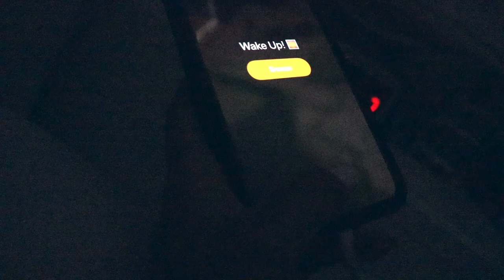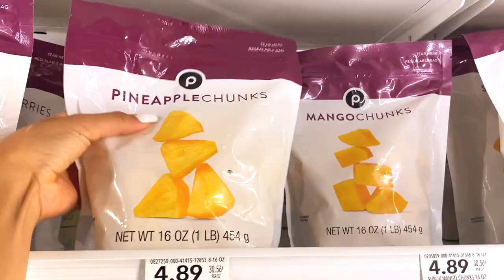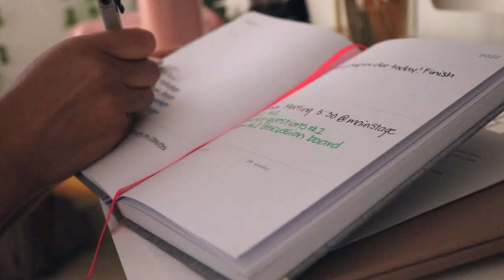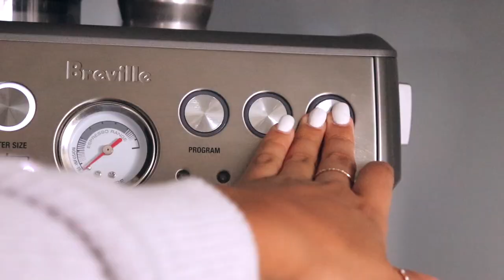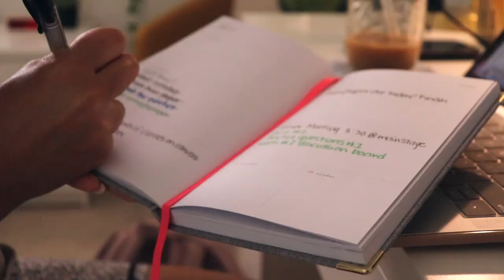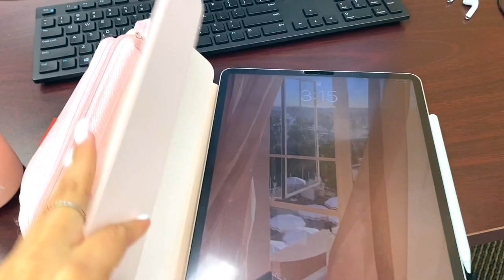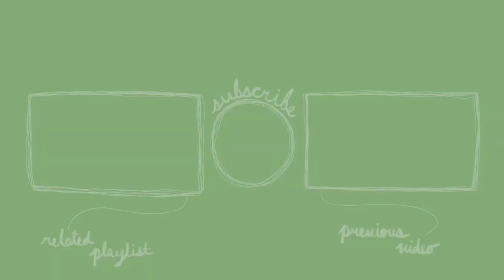FIRST WEEK OF SCHOOL VLOG 2022 (junior year + fall semester)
Welcome Back! This week is a vlog of the whole first week of the new fall semester! Hope you guys enjoy!